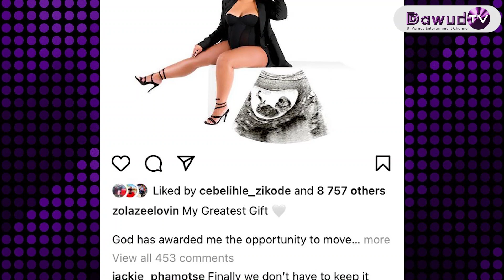Zola is expecting her first baby with Prince Kaybee